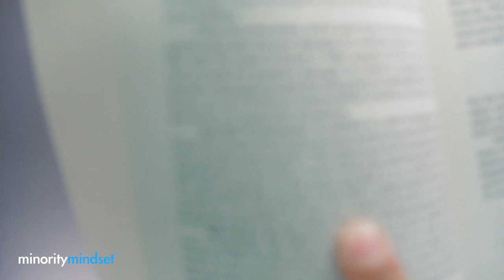youtube video #-7yCtMZXrJw